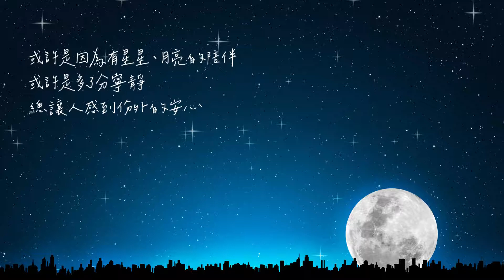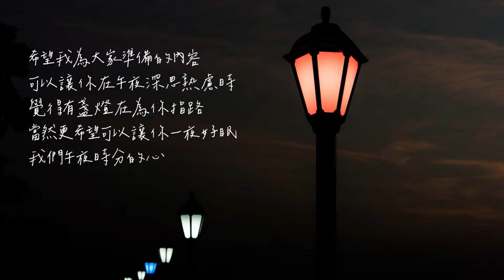《午夜時分的心理課》前導影片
✨《午夜時分的心理課》黃揚名著
✨商周出版
✨官方網站：

午夜
是一個迷人的時刻

或許是因為有星星、月亮的陪伴
或許是多了分寧靜
總讓人感到份外的安心

午夜的你
應該早已進入夢想
依舊醒著的你
想必是有一些原因的

你可能是為了自己的夢想努力著
你可能是為了自己的煩惱糾結著
你也可能只是因為咖啡喝多了  睡不著
或是正在熬夜享受著

對我來說
午夜是一個很遙遠的時區
因為我是一個早睡早起的人
我連跨年的時候  都提不起勁去看煙火

不過年輕的時候
我是很喜歡午夜的
因為那時候很安靜  我可以專心的念書

還有一個重要的原因  午夜的廣播主持人都好迷人
我喜歡聽他們分享聽友的故事  分享對人生的看法
我也希望自己有一天可以做這樣的事情

或許是因為有這樣的夢想
機會找上了我  讓我擔任一個節目的主播
節目名稱是來勺多巴胺
節目的調性是用心理學來陪伴大家

在節目結束後的一年
節目的部分文本結集成冊
成了午夜時分的心理課

希望我為大家準備的內容
可以讓你在午夜深思熟慮時  覺得有盞燈在為你指路
當然更希望可以讓你一夜好眠
我們午夜見

音樂授權：
FHQJBCEBCRYSQQB1